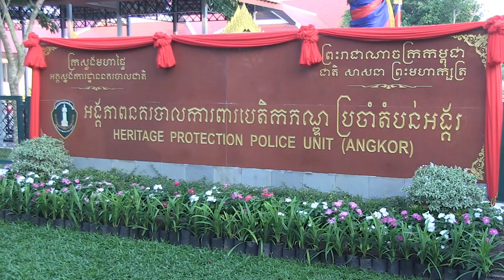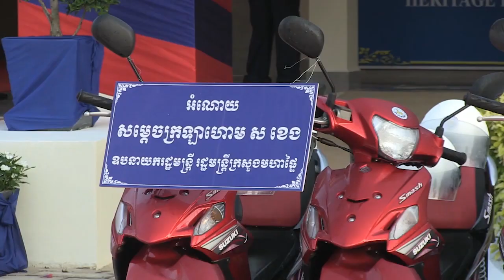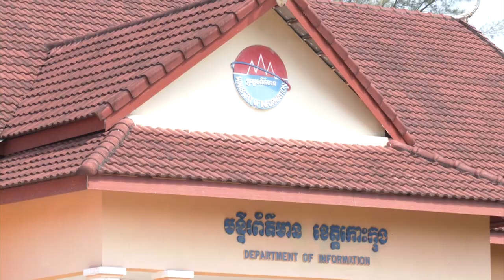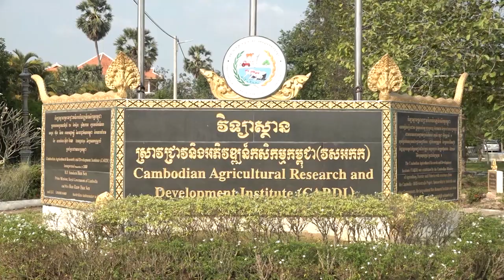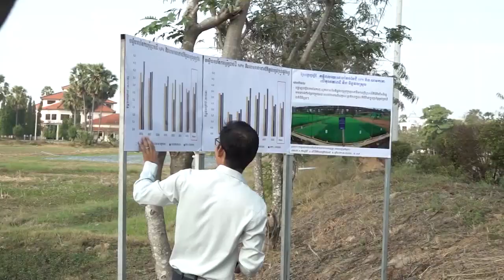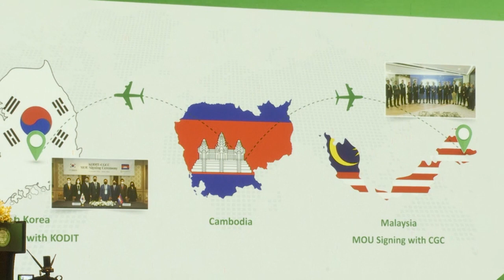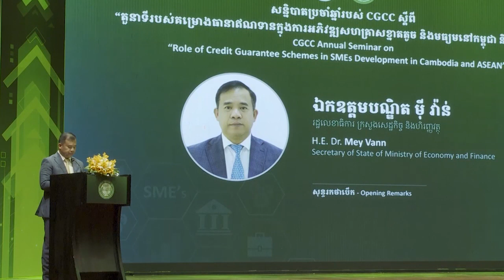១៨_០១_២០២៣_ព័ត៌មានជាភាសាបារាំង